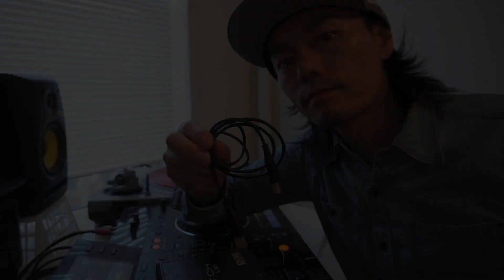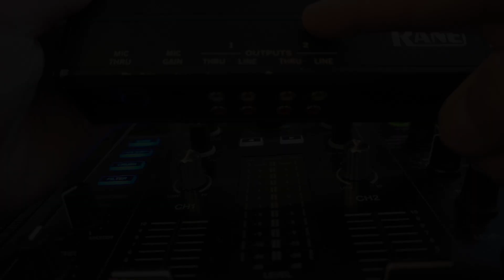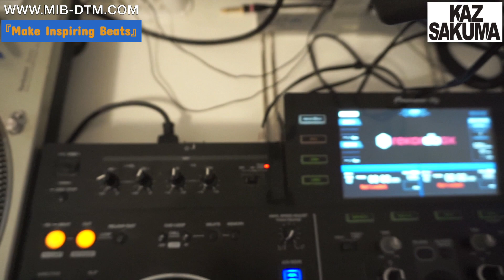【初心者DJ向け】Serato インターフェースの接続方法を解説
今回も、【初心者DJ向け】の動画内容で、ミキサーとターンテーブル（CDJ）の間に『Serato』関連のインターフェースを接続する方法についての基本を解説しております。
機材を買い揃えたばかりで接続がいまいち分からない・・という方や、これからDJを始めようと思っている方は事前の参考までに是非ご覧ください。

"DJ Kaz Sakuma" は、NY在住９年目の日本人DJ/Producerです。
このチャンネルでは、主に
『Ableton Live 10』というDAWソフトを使った
DTMでの曲作りに関するものや、初心者DJ向けの解説動画、
アーティストさんとの対談など、「音楽」にまつわる
コンテンツをアップしております。

クラブミュージック好き、ダンスミュージック好き、
ニューヨーク好き、曲作りたい！という方はぜひ

プロDJでありプロデューサーである "DJ Kaz Sakuma" は、
DTMの教材『Ableton Live の始め方』の販売と、
DTM及びDJ、それぞれの『サポートレッスン』を開始致しました！
無料の体験レッスンも随時受け付けておりますので、
下記の ↓↓各詳細ページ↓↓ をご覧の上、お気軽にご連絡下さい♩

「動画教材」と「プラスα情報」を
合わせた『Ableton Live の始め方』の詳細リンクはこちら↓

DJ Kaz Sakuma『LINE 公式アカウント』ご登録はこちら↓
楽曲のリリース情報やサイトの記事更新をお伝えします！
【登録特典】あり！！

"DJ Kaz Sakuma" が６曲中の４曲トラックプロデュースを
手がけたニューヨーク、ブルックリン在住のHipHopアーティスト
『R-NABY』の最新EP『2 Much EP』が2019年4月30日に
ユニバーサルミュージックより発売されております！

ダウンロードリンクはこちらからどうぞ